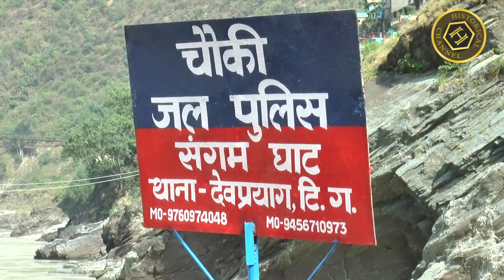Devprayag uttrakhand Ganga river origin point || दिव्य नदी मां गंगा का उद्गम स्थल एवं संपूर्ण यात्रा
Devprayag is a major pilgrimage center located in the Tehri Garhwal district of Uttarakhand state from time immemorial.  This is the place from where the mother Ganga river originated.  After the endless efforts of King Bhagiratha, when Mother Ganga, the impure holy river of the heavenly world, descended on the earth, 33 koti deities also came to earth with her.  It is believed that he had chosen Dev Prayag to incarnate.  Since then Dev Prayag has great faith in Sanatan Dharma.  Dev Prayag, one of the Panch Prayag, is the place where river Alaknanda meets Bhagirathi.  In front of this confluence, only the combined river is called Ganga. The temple of Raghunathji is situated here.  This temple is said to be 10 thousand years old.  There is a strong belief of Sanatan Dharma in the temple. The video explains in detail about the glory of the shrine and also depicts its beauty.  English subtitles are available for non-Hindi speaking viewers.  Do give us your suggestions in the comment box, they will guide us..
Channel Anchor: Kanishka Kushwaha
Videography and Editing: Kuldeep Kushwaha
देवप्रयाग उत्तराखण्ड राज्य के टिहरी गढ़वाल जिले में स्थित अनादि काल से जुड़ा प्रमुख तीर्थ स्थान है। यह वही स्थान है जहां से मां गंगा नदी का उद्गम हुआ है। राजा भागीरथ के अनंत प्रयास के बाद जब स्वर्ग लोक की पतित पावनी नदी मां गंगा पृथ्वी लोक पर अवतरित हुईं, तो उनके साथ 33 कोटि देवता भी पृथ्वी पर आए थे। मान्यता है कि उन्होंने अवतरित होने के लिए देव प्रयाग को चुना था। तभी से देव प्रयाग की सनातन धर्म में अगाध आस्था है। पंच प्रयाग में से एक देव प्रयाग, वह स्थान है जहां अलकनन्दा नदी का भागीरथी से संगम होता है। इस संगम के आगे संयुक्त नदी ही गंगा कहलाती है। यहीं पर स्थित है रघुनाथ जी का मंदिर। यह मंदिर 10 हजार वर्ष पुराना बताया जाता है। मंदिर में सनातन धर्म की अगाध आस्था है। वीडियो में तीर्थ की महिमा के बारे में विस्तार से बताया गया है और इसकी सुंदरता को भी दर्शाया गया है। गैर हिन्दी भाषी दर्शकों के लिए अंग्रेजी उपशीर्षक उपलब्ध हैं। अपने सुझाव हमें कमेंट बॉक्स में अवश्य दें, उनसे हमारा मार्गदर्शन होगा..
चैनल एंकर: कनिष्का कुशवाहा
वीडियोग्राफी एवं एडिटिंग: कुलदीप कुशवाहा
उत्तराखंड राज्य के अन्य वीडियो देखने के लिए यहां क्लिक करें.!

Tungnath tample Uttrakhand || भगवान शिव का विश्व भर में सबसे ऊंचा मंदिर और चोपता क्षेत्र की खूबसूरती से भरा वीडियो..!